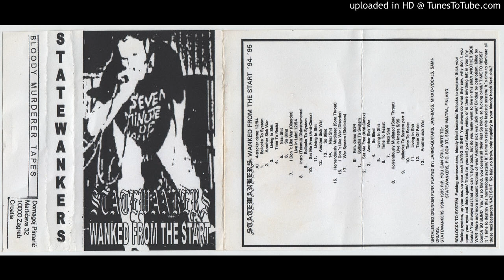Statewankers - Wanked From The Start '94-'95 CASS - 06 - So Blind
Complete discography (demos, live) compilation tape from Statewankers (Imatra, Finland). Released in 1996 by the band themselves.